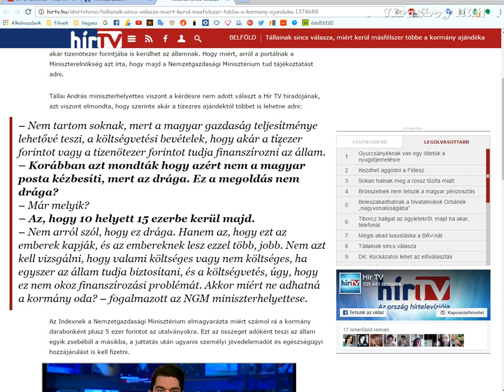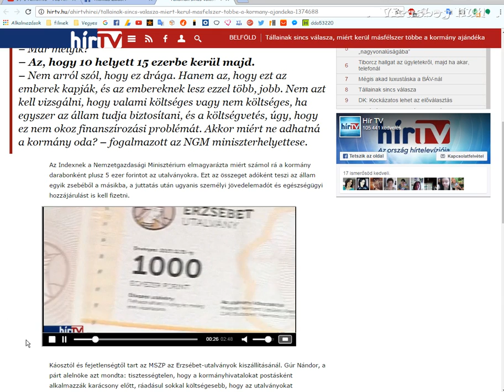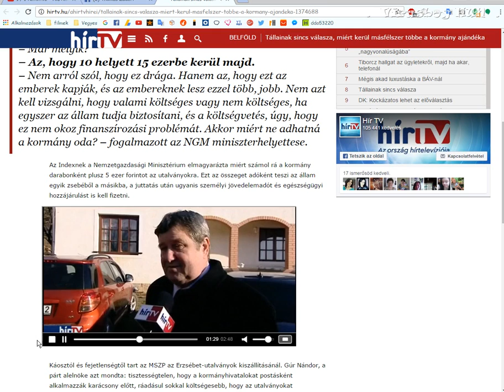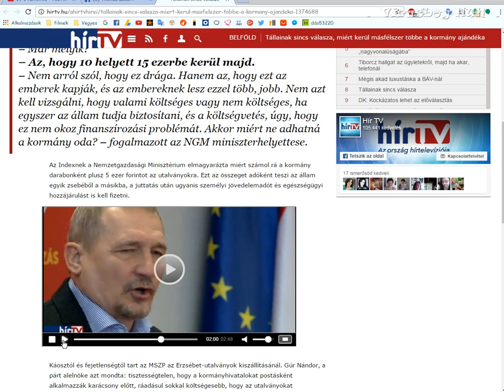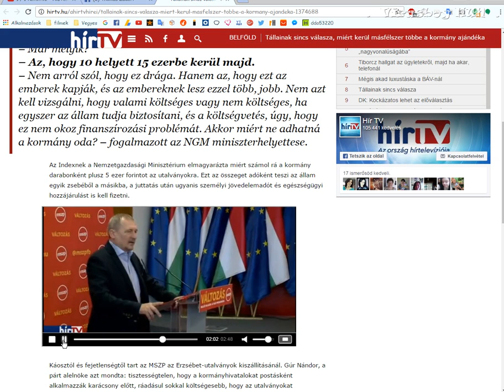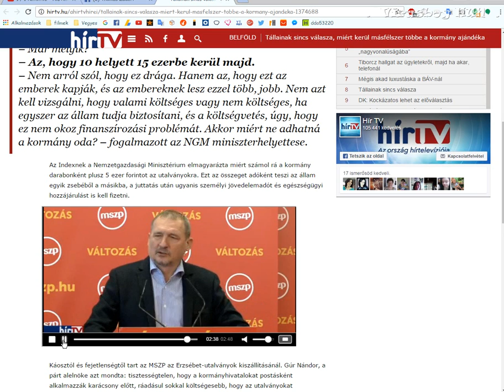10ezer 15ezer - avagy ki jár jobban? -saját vélemény